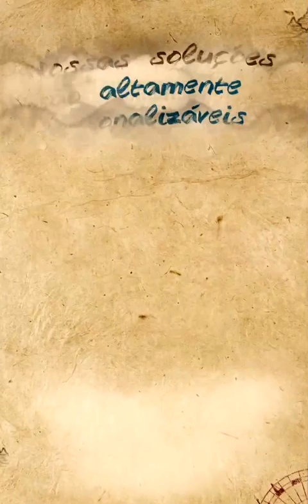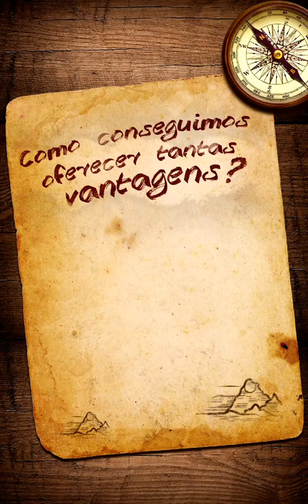Vale Presente - Conarh 2016 | O caminho para conquistar o seu tesouro começa aqui!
O maior tesouro da empresa é uma equipe motivada, por isso a Vale Presente tem soluções o ano todo que te ajudam a alcançar este tesouro! Aproveite a condição de TAXA ZERO, e premie sua equipe.

*Vídeo exibido durante a feira Conarh 2016. Consulte condições comerciais no momento da cotação.